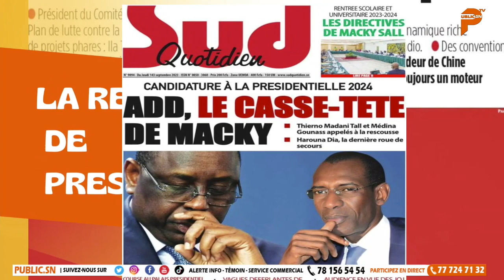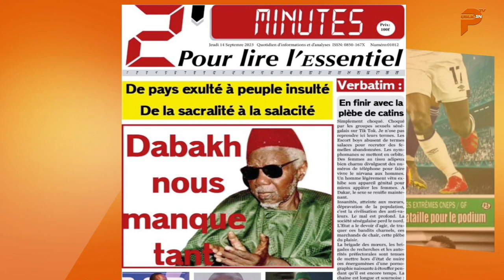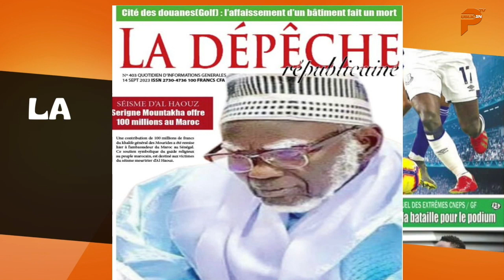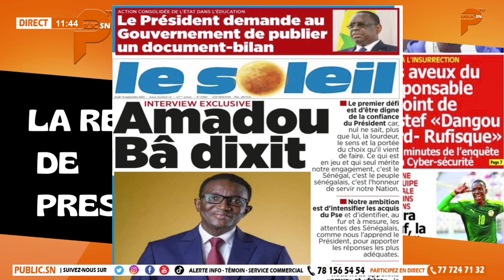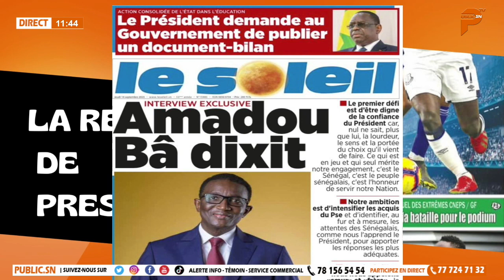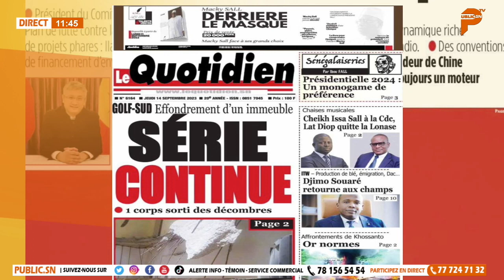BBY : Pourquoi les démissions et déclarations de soutien aux candidats du camp adverse tardent à v..